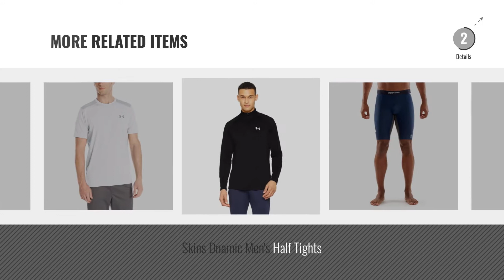Top 10 Shorts And Tshirt [2018]: Under Armour Men's Tech Short Sleeve T-Shirt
New! 2019 Black Friday / Cyber Monday Shirts & Tees Deals and Updates.

Black Friday / Cyber Monday Under Armour Men's Tech Short Sleeve T-Shirt by Under Armour

Black Friday / Cyber Monday Under Armour Men's HeatGear Mirage 8-inch Shorts by Under Armour

Black Friday / Cyber Monday Under Armour Herren Cc Sportstyle Logo Fitness - T-Shirts by Under Armour

Black Friday / Cyber Monday Nike Mens Park VI T-Shirt by Nike

Black Friday / Cyber Monday adidas Mens 3 Stripe Estro T Shirt Short Sleeved Tee Top Climalite by adidas

Black Friday / Cyber Monday NEWISTAR Unisex 3D Printed Summer Casual Short Sleeve T Shirts Tees by NEWISTAR

Black Friday / Cyber Monday Tom Franks Mens Cotton Jersey T-Shirt & Shorts Pyjama Lounge Set by Tom Franks